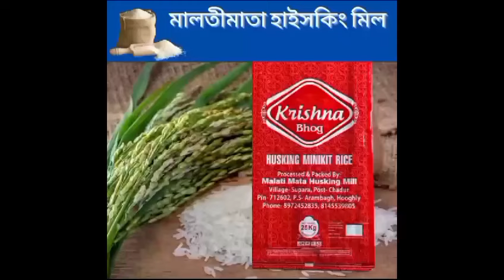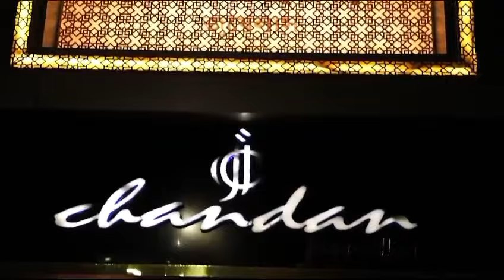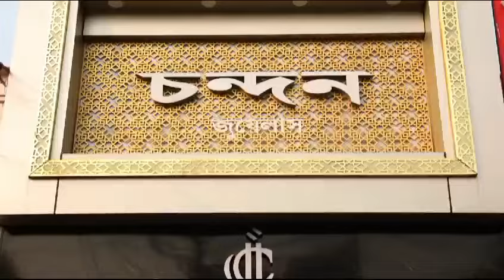আরামবাগ পুরাতন বাজারে মোবাইল চুরি করে পালাতে গিয়ে হাতেনাতে ধরা পড়ে গেল নাবালক